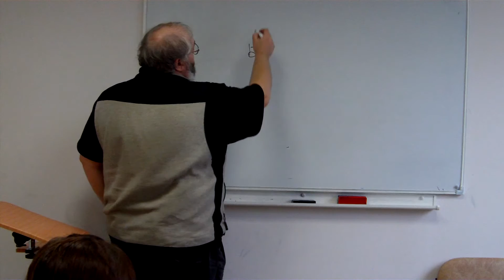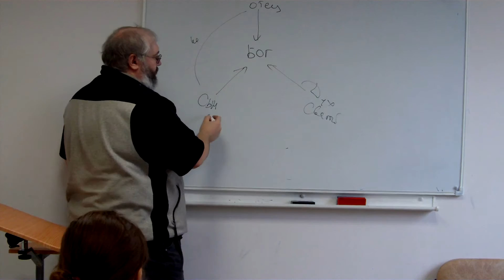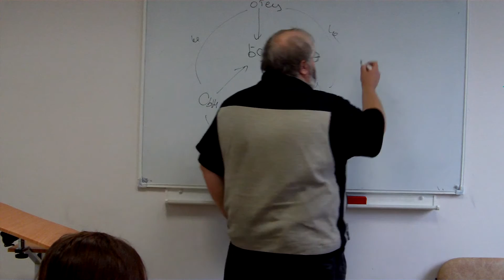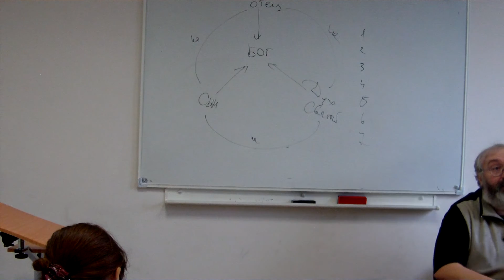Библейское основание учению о Троице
Свидетели Иеговы говорят следующее. Они говорят: "Ни в одном стихе, который приводится в качестве доказательств не говорится о том, что Бог, Иисус и Святой Дух составляют одно целое в каком то таинственном Божестве. Ни в одном стихе Библии не говорится о том, что все три равны по силе, сущности и вечности. Библия последовательно изображает Всемогущего Бога Иегову как единственного Всевышнего, Иисуса как сотворенного Им Сына, а Святой Дух как Божью действующую силу".

Итак, первое что они говорят - это то, что нет в Библии стихов, где бы это изображалось. В принципе они правы. Нет такого одного стиха, где бы изображалась Никео-Цареградская формулировка учения о Троице. Но: когда мы собираем все, что Библия говорит о Боге, у нас с вами получается именно учение о Троице...

Розет Дмитрий Анатольевич - старший научный сотрудник Центра апологетических исследований (Санкт-Петербург).

iegova.ru